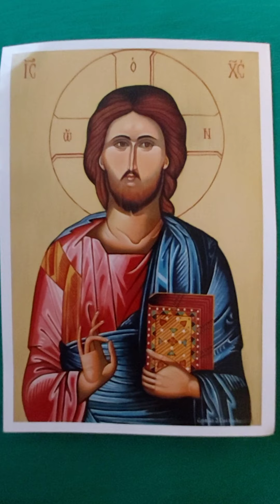Spasi Boze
Autor Ivana Prlina Nikodijevic